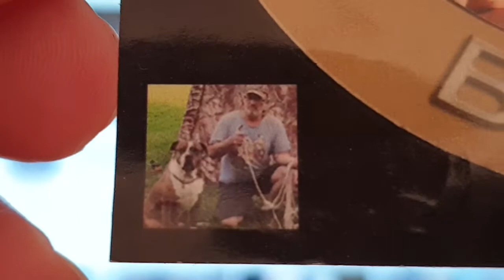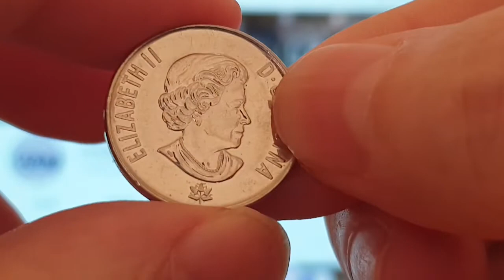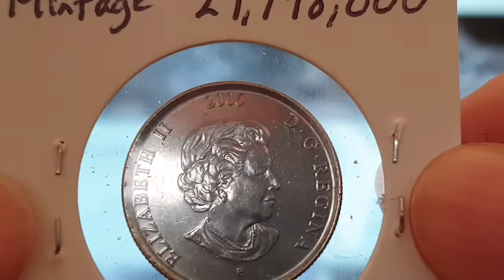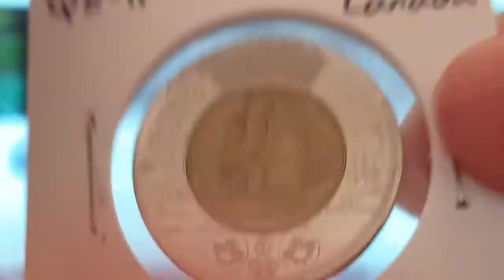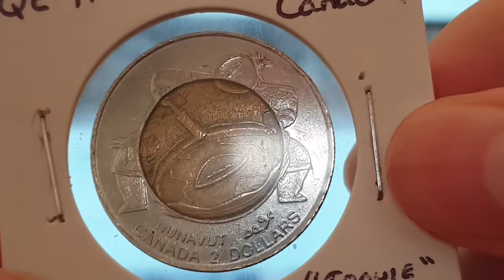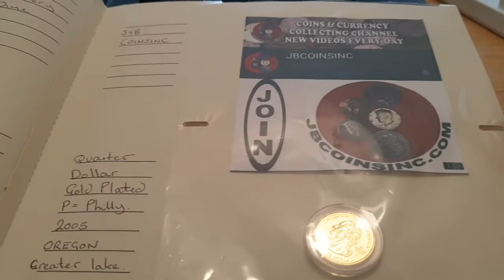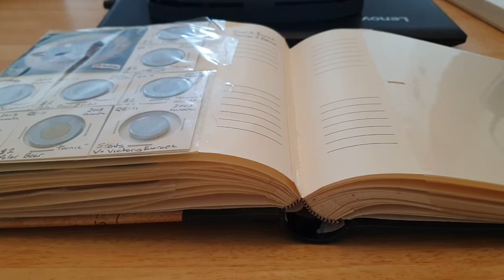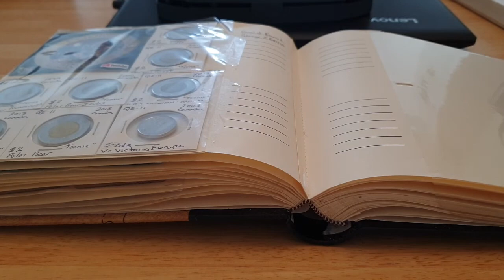Mail Call - Found It Buried - Special Shout Out - Coin World UK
Mail call from Found It Buried. Thank you so much, this is absolutely fantastic of you love the  Toonies, and so much more. Including some of the research of these coins. And thank you Boris or Snoris. Hope you loved the biscuits buddy.

I really recommend Georges channel to everyone. Please check his channel. Please enjoy the content, like support and comment.